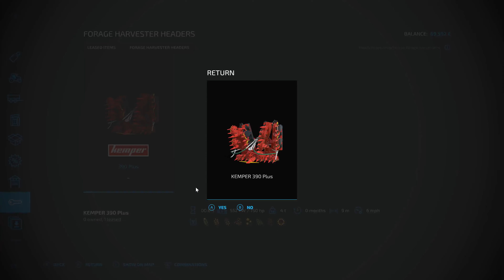FS 22 Shire Farm (Journey to 2000 Dairy Cows) * 3 * Chaffing Corn, Filling & Compacting Silage Pits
Today on Shire Farm, I am chaffing corn with a rented forage harvester, and I am filling the farm’s silage pits/clamps.